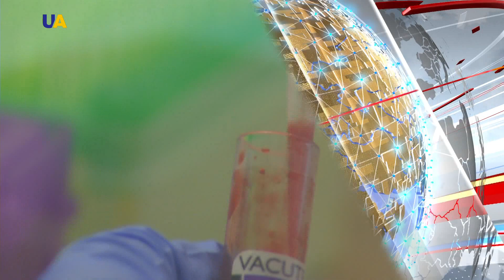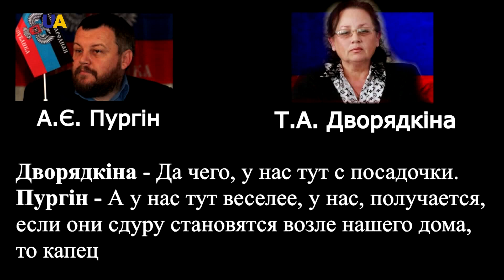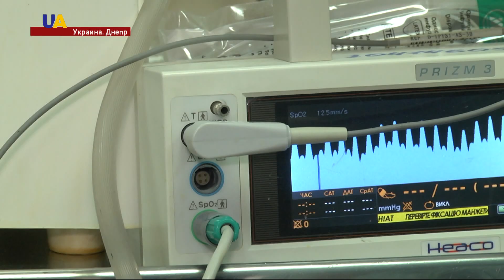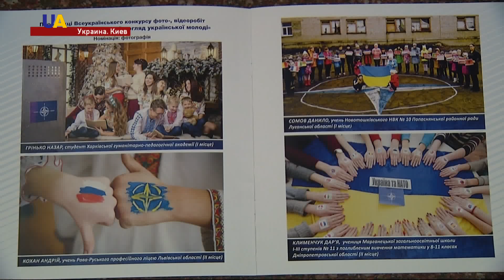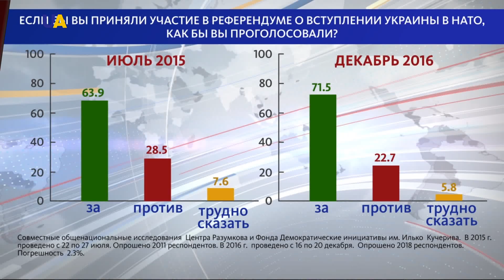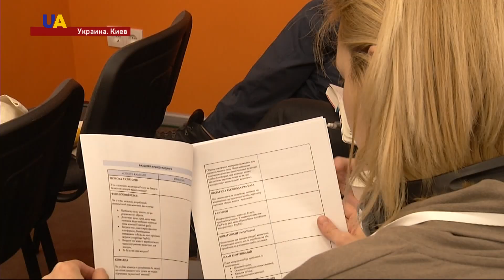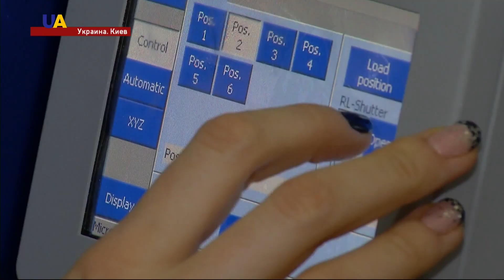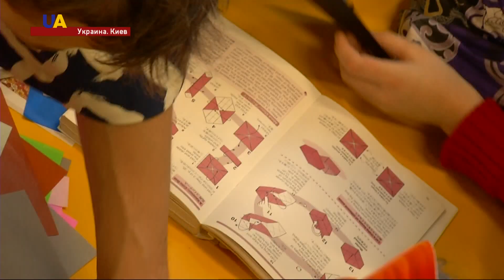Новости. 21:00 за 04 февраля 2017 года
Здравствуйте. Новости из Украины. В студии работает Сергей Петренко. И далее поговорим о самом главном.

РЕМОНТНЫЕ РАБОТЫ ПРЕРВАНЫ
Ремонтные работы на линии электропередач в районе Авдеевки опять прерваны.
СТРЕЛЯЮТ ПО ВСЕМУ ФРОНТУ
Обстрелы украинских позиций со стороны боевиков продолжаются на всех направлениях.
ПОПАЛИ В ЖИЛОЙ ДОМ
Боевики продолжают обстреливать жилые кварталы Авдеевки.
ОБСТРЕЛЯЛИ САРТАНУ
30 зданий, 28 из которых - жилые, повреждены и в Сартане.
ДОКАЗАТЕЛЬСТВА ТЕРРОРИЗМА
Служба Безопасности Украины обнародовала доказательства того, что террористы ведут обстрелы украинских позиций из жилых кварталов Донецка.
РАССЛЕДОВАНИЕ BELLINGCAT
Доказательства того, что боевики стреляют по Авдеевке из жилых кварталов ранее представили и следователи международной группы Bellingcаt.
ДНЕПР ПРИНИМАЕТ РАНЕНЫХ
Принимать раненых продолжают в Днепре.
САНКЦИИ ЗА КРЫМ ОСТАНУТСЯ
Санкции против России, связанные с Крымом сохранятся.
АКЦИЯ СОЛИДАРНОСТИ
«Я за мир», «Спаси Авдеевку», «Путин прекрати войну!».
НАТО ГЛАЗАМИ МОЛОДЁЖИ
Узнать больше о НАТО и высказать свою позицию. Такая задача легла на плечи украинских старшеклассников и студентов.
НОВЫЕ ВОЗМОЖНОСТИ
Новое место - новые возможности. В Украине стартовала первая академия краудфандинга - для пострадавших от конфликта на Донбассе.
БОРЬБА ПРОТИВ РАКА
4-го февраля - Всемирный день борьбы против рака.
ЗОЛОТАЯ ПАРА
На Зимней Универсиаде в Алматы Украина продолжает штамповать победы. Сегодня второе золото украинской команде принесла харьковская танцевальная пара фигуристов Александра Назарова-Максим Никитин.
«ВОИНЫ СВЕТА: ДЕТИ»
Фестиваль боевых искусств "Воины света: дети" состоялся в Киеве.

На этом мы заканчиваем выпуск.